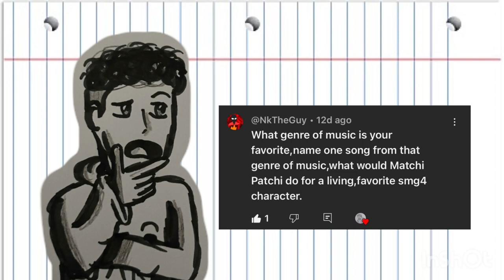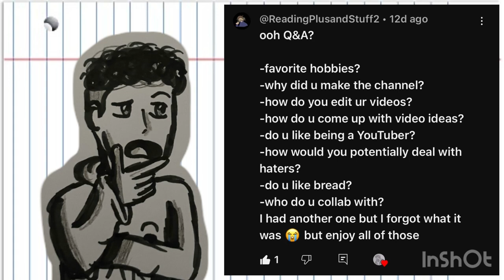Q and A time with Jake! Part: 1